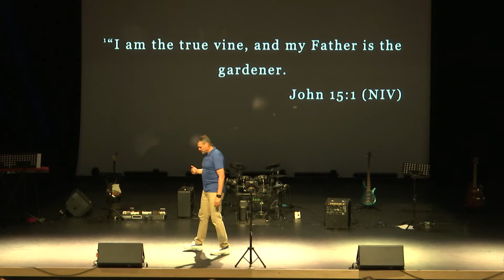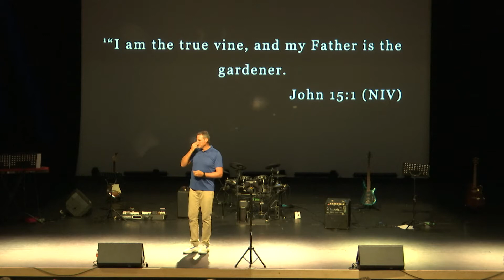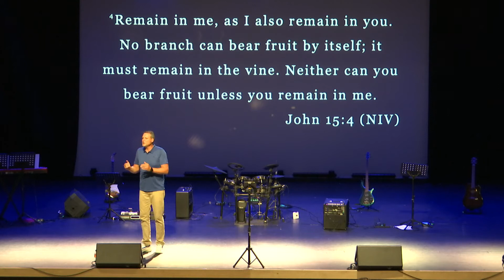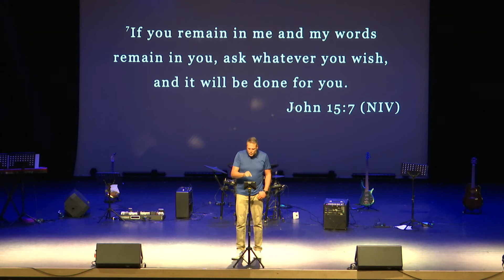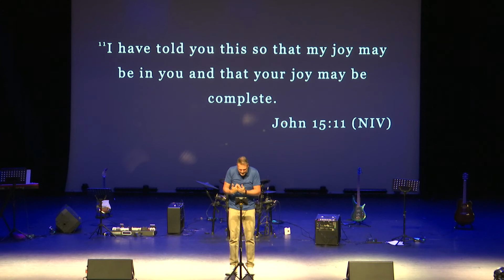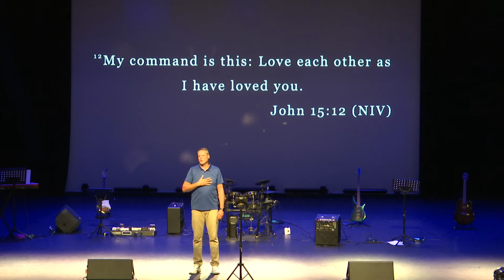Remain In Christ I Find My Way: Part 4 (Sunday 27 March 2022)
John 15:1-17

Kingsway Christian Church
Copyright Licence C 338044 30/09/2020 + Streaming Licence C 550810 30/04/2021